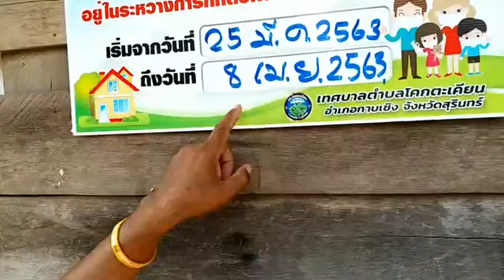สดๆ มาตรการคัดกรองและกักตัว 14 วัน ผู้เดินทางกลับจากกรุงเทพฯ ตำบลโคกตะเคียน อำเภอกาบเชิง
Live.. 30 มีนาคม 63 ลงพื้นที่ดูมาตรการคัดกรองของชุมชน พร้อมให้กำลังใจ ผู้นำชุมชน อสม. และผู้ถูกกักตัว 14 วัน บ้านสว่างนิยม ต.โคกตะเคียน อ.กาบเชิง จ.สุรินทร์